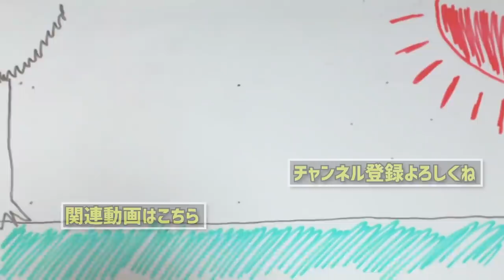コスパ最高！？発電と排水を同時にこなす汚水ダム第二弾！【シティーズスカイライン】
前回作った汚水ダムを改良し、低コストで実現できる上
発電効率も上がったバージョン２汚水ダムを作ってみました。

SLGを中心に、面白いけどマイナーなゲームをよくプレイしています。
YoutubeGamingでのLIVE放送も頻繁に行っています！